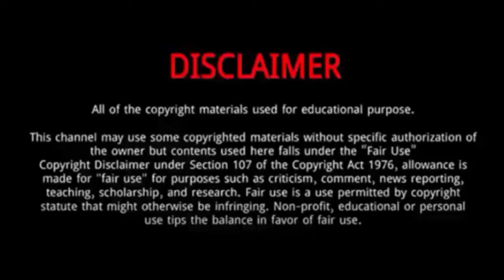Damian Warner || 10 Things You Didn't Know About Damian Warner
Damian Warner is a Canadian track and field athlete specializing in decathlon.
He was born on November 4, 1989 in London, Ontario to Kevin Warner, a Black Barbadian, and Brenda Philpott, a White Canadian.
He attended Montcalm High School where he first showed his athleticism in Grade10 on the football field and basketball courts under the guidance of English teacher and PE coach, Dennis Nielsen.
Warner's natural talent saw him move effortlessly into the athletics scene and by the age of 20, he had won silver in the decathlon at the 2010 Canadian championships with a final score of 7449.
He continued to improve over the next two years, winning the decathlon in the next two national championships.